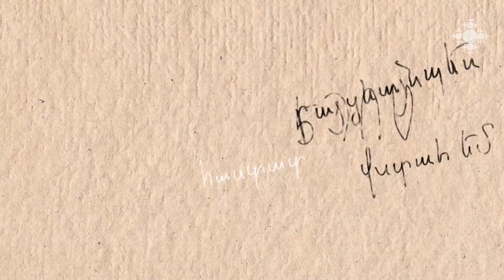Գրական 2021. ի՞նչ կարդալ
2021 թվականը, չնայած բազմաթիվ դժվարությունների, գրահրատարակչական տեսանկյունից կարելի է արգասաբեր համարել, հրատարալվել է մոտ 600 գիրք: Գեղարվեստական ի՞նչ գրքեր են լույս տեսել, ի՞նչ խորհուրդ կտայինք կարդալ, ի՞նչ չափով է գրահրատարակչական դաշտն արձագանքում մեր երկրում ու աշխարհում ստեղծված իրավիճակին: Այս հարցերի շուրջ «Զուգահեռ ընթերցումներ»-ում բանավիճում են գրականագետներ Հայկ Համբարձումյանն ու Արքմենիկ Նիկողոսյանը:

Literary 2021. What to read?

The year 2021, despite many difficulties, can be considered fruitful in terms of publishing-about 600 books have been published. What fiction books have been published, what advice would we give to read, to what extent does the publishing field respond to the situation in our country and in the world? Literary critics Hayk Hambardzumyan and Arkmenik Nikoghosyan discuss these issues in "Parallel Readings"